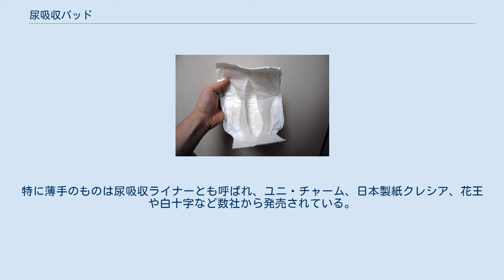尿吸収パッド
女性用尿吸収パッドの例（クレシア、ポイズパッド） 陰茎を包まない男性用尿吸収パッドの例（クレシア、ポイズパッド） 陰茎を包む男性用尿吸収パッドの例（リブドゥコーポレーション、Mr. Dry） 尿吸収パッド（にょうきゅうしゅうパッド）は排尿障害（尿失禁）用の尿専用の吸収目的のパッド。
下着の内側に、肌に当てて使用する。
尿の場合、尿専用の工夫がある。
尿の吸収性を高めアンモニアの臭いを防ぐ工夫や、皮膚接触する面は尿による不快感を防ぎ、尿漏れや汚れも防ぐよう設計されている。
排尿トラブルの症状に合わせて、ナプキンのような形状のもの、男性の陰茎を包む型状のものが用いられるほか、組み立て型、リハビリ用や夜間介護用など形態はニーズにより多岐にわたる。
人生のQOL（クオリティ・オブ・ライフ）、生活の質を高め、症状を改善し快適な生活を送る為にも必要とされる。
人間もまた自然の一部であり、人類も自然の摂理から逃れることはできない。
生物である以上、それぞれの自然史=ナチュラル・ヒストリーが存在するといえる。
 日本衛生材料工業連合会のガイドラインにより、大人用紙おむつの一種として品名表示されている。
 排尿トラブルはいつ誰に起こるとも知れない。
事故や手術の後遺症など、あるいは病気の影響というケースもある。
排尿障害は、女性は産後と、排尿抑制機能（尿意を感じても一定時間我慢する力）の弱い高校生以下の子供に多く、男性では年齢55歳以上に多くみられる。
その影には前立腺がんなどの重篤な病気が潜んでいる可能性もある。
昨今では生活習慣病の影響で若年齢化も進んでいる。
前立腺がんの術後は膀胱出口の筋肉を損傷することから、多くの患者は尿漏れを起こすようになる。
そのうちの約10%は経過後も尿漏れが治まらず生涯続くケースもある。
 排尿のトラブル人口が増加するなか、中高年や高齢者、若い世代でも使われている。
特に薄手のものは尿吸収ライナーとも呼ばれ、ユニ・チャーム、日本製紙クレシア、花王や白十字など数社から発売されている。